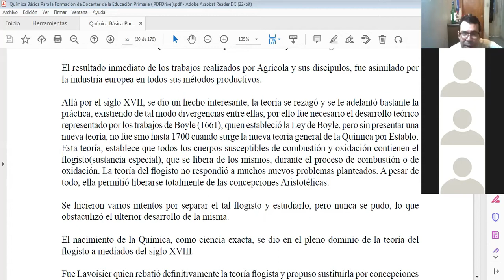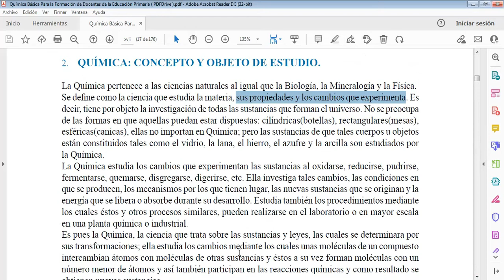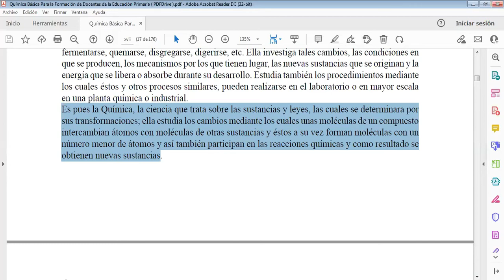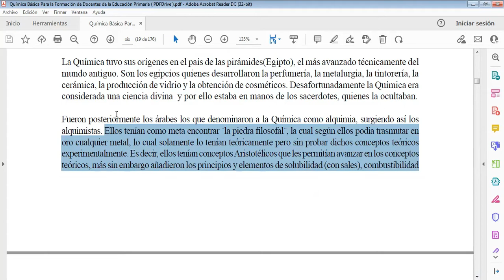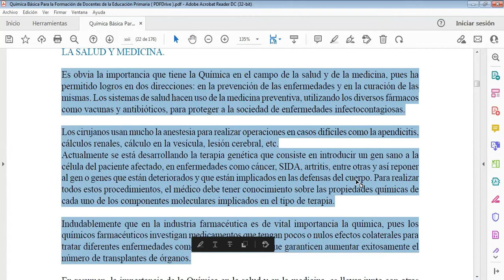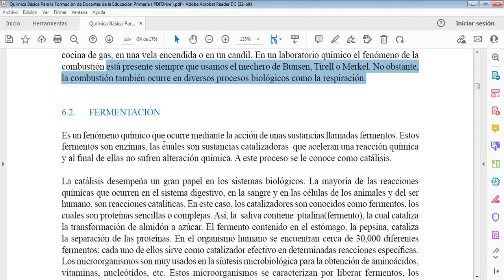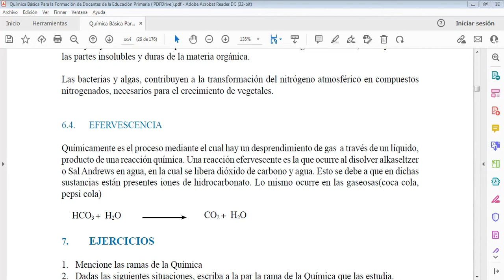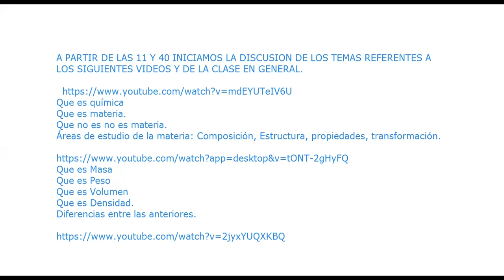BACHILLERATO - 6 - 11 - QUIMICA - CLASE # 1